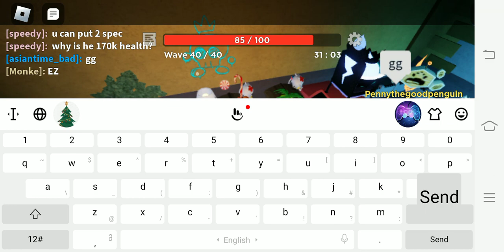i beat grand garage and i got lemonade cat skin!!!!!!!